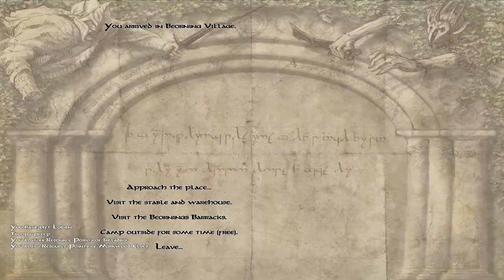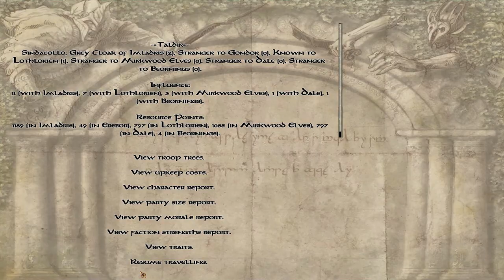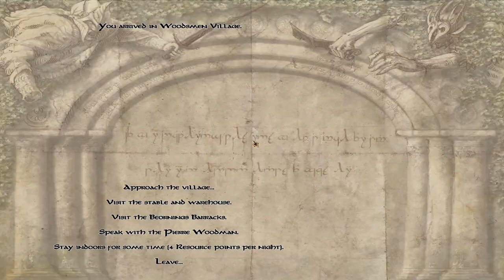Dúnedain of the North Hunt Orcs! - M&B: Warband (TLD - Dúnedain) #1 | SurrealBeliefs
In Assassin's Creed: Odyssey today, we watch the Mad Minotaur disease. We do Myths and Minotaurs at Knossos Palace. This leads to Of Minotaurs and Men. This includes tracking down the Swordfish, the Collector and Ardos' Caretaker. We run into a dying old man in Flowers for the Dead and while exploring Messara, we pick up Fang for Your Buck, Catch and Release, Gortyn Out of Hand, Revenge Served Cold, It's Complicated, Bare It All, Say That Again and Civil Unrest.